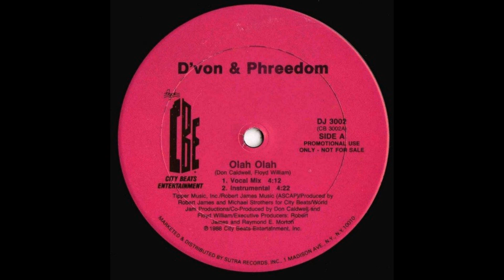D'von & Phreedom - Olah Olah (Instrumental) (1988)